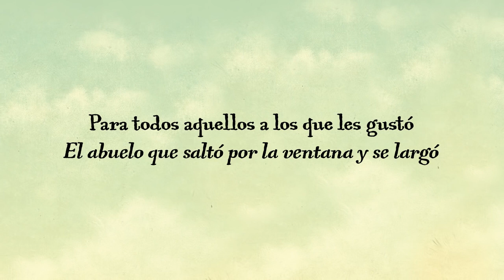«Albert vuelve a casa» de Homer Hickam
Big Fish y El diario de Noa se dan cita en esta evocadora historia acerca de un hombre, una mujer y su caimán. Un conmovedor tributo al amor, de la mano del autor de Rocket Boys, la aclamada novela autobiográfica que inspiró la película Cielo de octubre.Elsie Lavender y Homer Hickam (padre del autor) fueron juntos al instituto en la región minera de Virginia Occidental, donde se graduaron al iniciarse la Gran Depresión. Después de que Homer la pidiera sin éxito en matrimonio, Elsie decidió marcharse a Orlando, donde se enamoró de un actor y bailarín llamado Buddy Ebsen (el auténtico Buddy Ebsen). Pero tras la marcha de Buddy a Nueva York, las ilusiones de Elsie de compartir su vida con él se vinieron abajo y, sin saber muy bien cómo, se encontró de nuevo en los asentamientos mineros, casada con Homer.Insatisfecha con su vida de casada, Elsie recordaba cada día sus tiempos de felicidad en Orlando gracias al peculiar regalo de bodas que le envió Buddy: un caimán llamado Albert al que crio en la única bañera de su casa. Después de que Albert le mordiera los pantalones, Homer le dio un ultimátum: ¡O el caimán o yo!. Tras pensárselo un tiempo, Elsie resolvió que solo podía hacer una cosa: llevar a Albert a Florida, su verdadero hogar.Carrying Albert Home es el relato divertido, dulce y a veces trágico de una joven pareja y un extraordinario caimán embarcados en un alocado viaje de casi dos mil kilómetros. Esta divertidísima novela de Homer Hickam es, en definitiva, un testimonio de esa emoción extraña y maravillosa que, a falta de otra palabra, llamamos amor.Homer Hickam es escritor desde sus tiempos escolares, ha sido también minero, militar destinado en Vietnam, instructor de submarinismo, paleontólogo e ingeniero de la NASA. Actualmente, reparte su tiempo entre Alabama y las Islas Vírgenes.